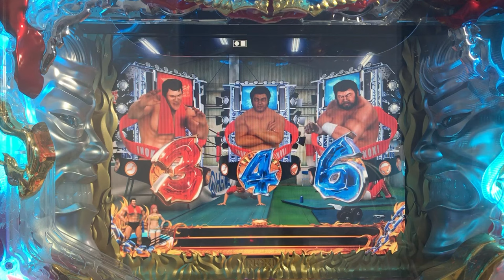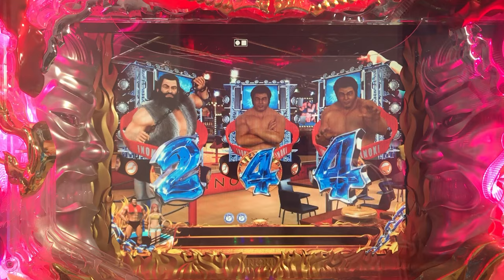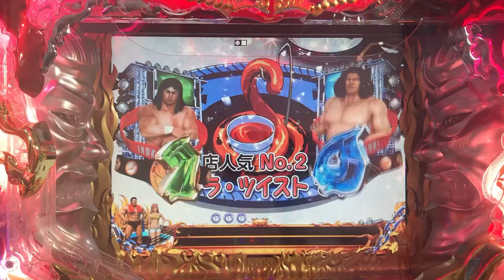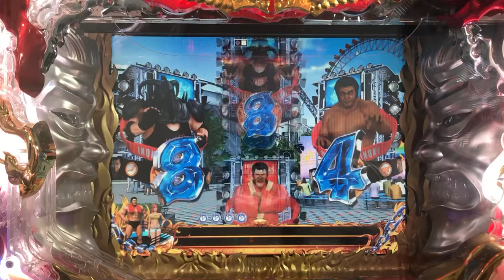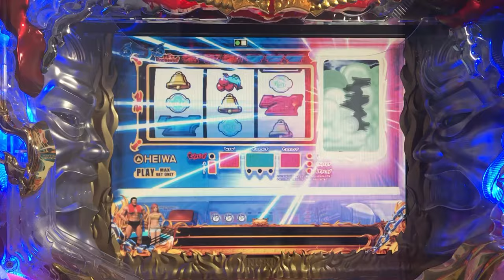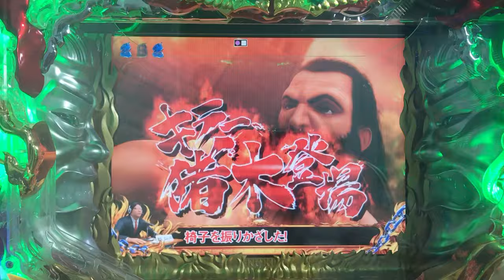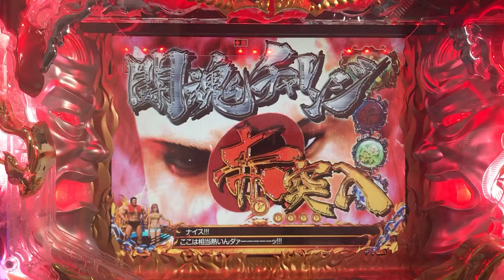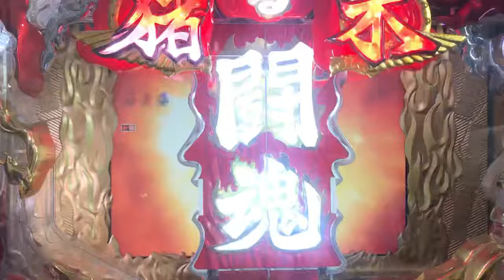【パチンコ猪木】長尺 CRアントニオ猪木という名のパチンコ機 道 実機配信動画#2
【GOROちゃんねる】猪木